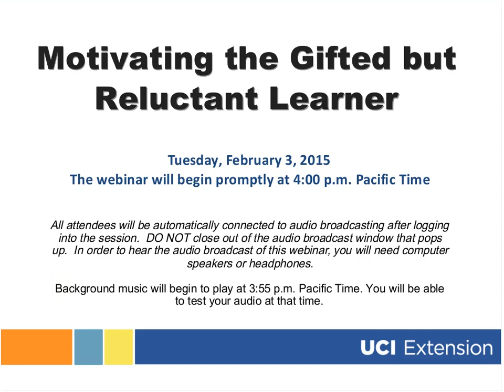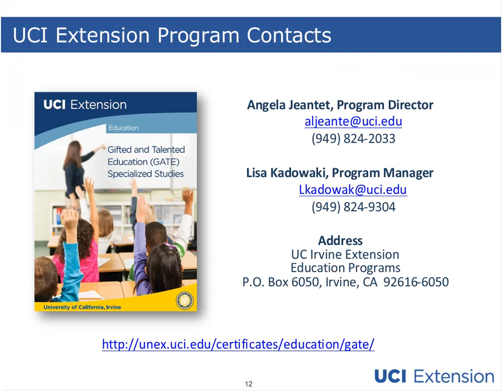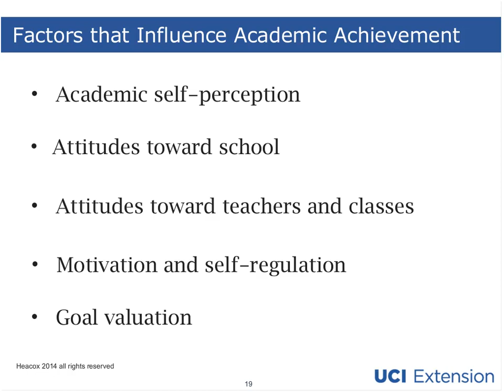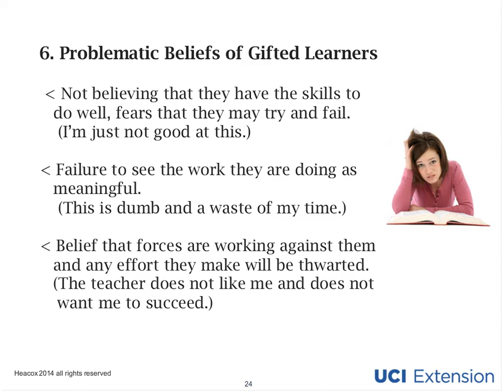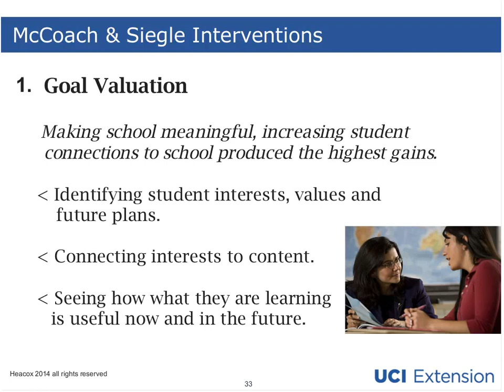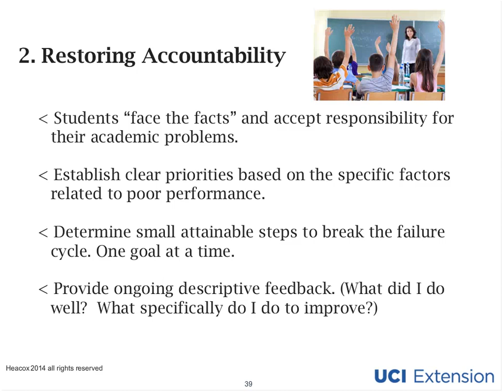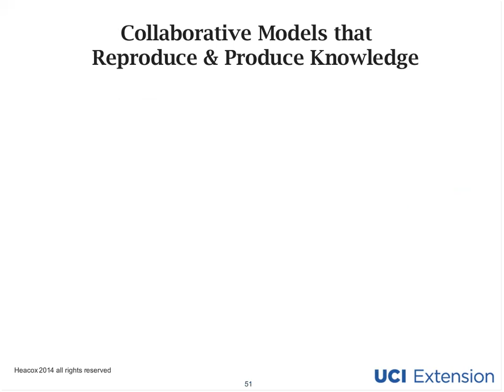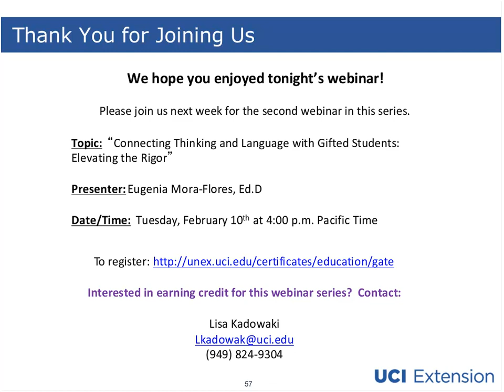Motivating the Gifted but Reluctant Learner (2/3/2015)